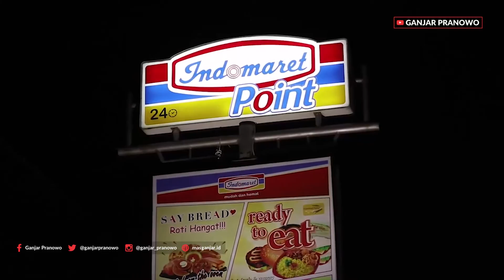(Ganjar Pranowo Vlog) Nonton Bareng Dukung Manchester United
(Ganjar Pranowo Vlog) Nonton Bareng Dukung Manchester United (MU)

Sebagai pecinta bola, saya selalu menyempatkan diri nonton pertandingan klub favorit saya, Manchester United (MU).

Seperti pada bulan Mei lalu, saya membaur bersama puluhan warga nonton bareng (nobar) pertandingan final Piala FA 2017/2018 antara Chelsea dan Manchester United di halaman Indomaret Point, Jl. Pemuda, Kota Semarang, Jateng, Minggu (20/5/2018) dini hari.

Sayangnya, dalam pertandingan ini, tim yang saya dukung kalah dan gagal meraih gelar juara. MU kalah dengan skor 1-0 dari Chelsea.

Ternyata salah satu penyelenggara acara nobar ini adalah Indomanutd. Mereka mengucapkan terima kasih atas kedatangan dan dukungannya. Katanya jangan kapok menyukai MU.

Nobar ini bukan hanya sekadar nonton bareng. Melalui kegiatan ini, saya ingin menunjukkan betapa indahnya perdamaian di tengah perbedaan.

Contohnya saya ini pendukung MU, dengan memakai jaket merah, saya berada di tengah-tengah ramainya pendukung Chelsea. Kita tetap damai.